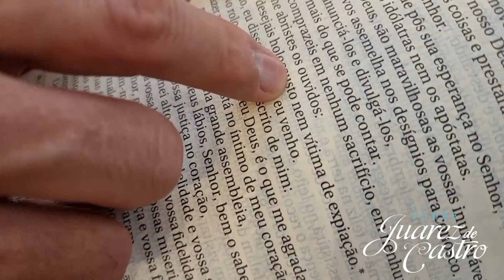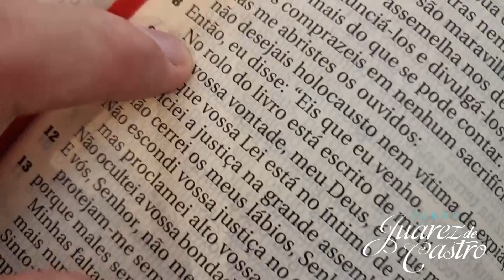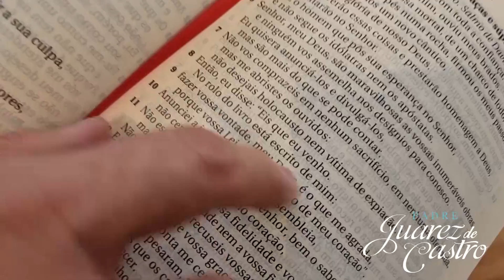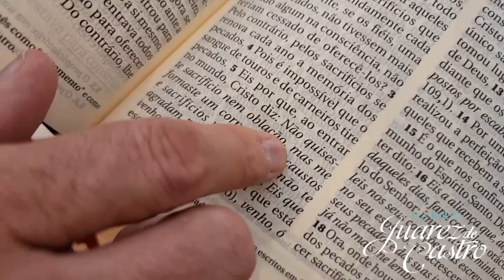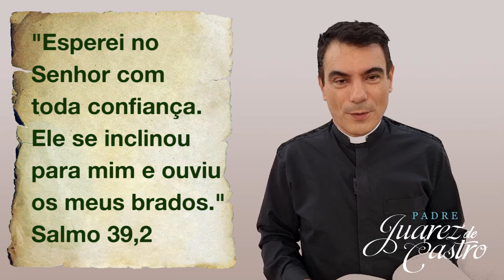Curso Bíblico 584 - Livro dos Salmos 39 (40) - Ação de Graças e Súplica - Padre Juarez de Castro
Caso que você queira contribuir com o Canal você pode utilizar o Pix:

Para contribuir com o Canal, clique em “Valeu” e escolha o valor com o qual você gostaria de contribuir. Depois é só seguir os passos. Esse valor vai ajudar nos gastos com equipe, edição e internet. Deus lhe retribua.

▼ SIGA!